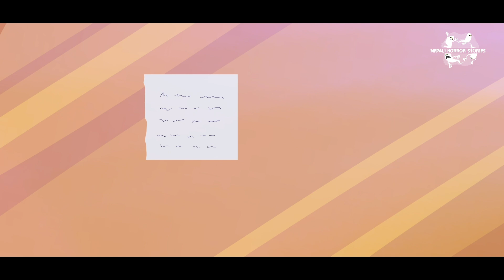Nepali Horror Story | धनी हुने मन्तर | NEPALI CARTOON | nepali katha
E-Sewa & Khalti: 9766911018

Please share your feedback in the comment box & please follow "YOUTUBE GUIDELINES" before commenting on our video.

Related content to:
nepali horror animated story
trikon tales
creepy tales nepal
satya ya bhram
bhoot nepali katha
shinzoo TV nepali horror
shinzoo tv - nepal
new nepali story
nepali horror animation
nepali ghost stories
ghost story in nepali
nepali fairy story
nepali story
nepali katha
nepali horror katha
nepali lok katha

horror story in nepali,bhoot ko katha
nepali horror stories
satya ghatana
boksi
kichkandi
nepali story
horror story
nepali bhoot cartoon
return to heritage
nepali animated horror story
nepali cartoon horror story
nepali ghost story
nepali kahani
nepali cartoon story
nepali bhoot story
horror cartoon in nepali
nepali ghost movie
bhoot katha
dante katha
return to heritage
kichkandi
chudail ko nepali katha
nepali animated horror katha